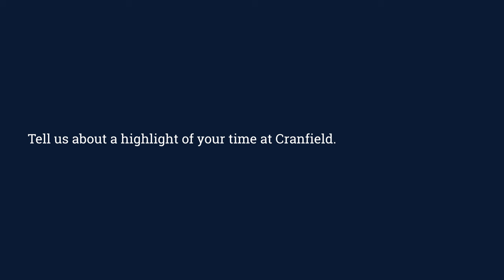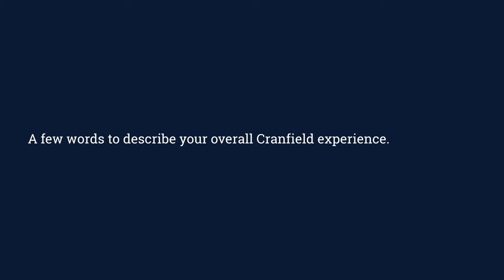Exploring Environmental Solutions: Okelani Aworabhi's PhD Journey at Cranfield University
Explore Okelani Aworabhi's inspiring research journey in the Environment and Agrifood PhD program at Cranfield University. Okelani finds attending conferences and seminars invaluable for presenting her research and receiving feedback from professionals, which she uses to enhance her work. Having also completed her MSC at Cranfield, Okelani praises the exceptional facilities and supportive networks at the university, emphasising the importance of finding solutions to environmental challenges, particularly in severely oil-polluted regions like the Niger Delta.
For students seeking a focused learning environment, Cranfield provides the ideal setting, allowing for uninterrupted education and personal growth. Okelani encourages prospective students to remain open-minded and eager to learn upon their arrival.